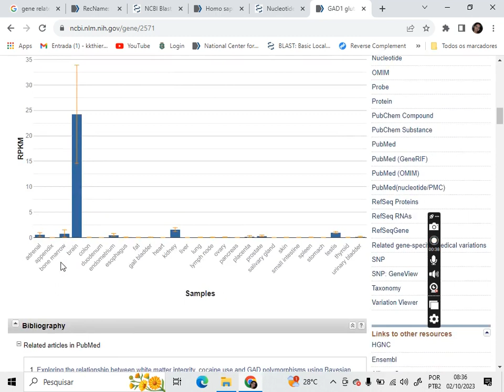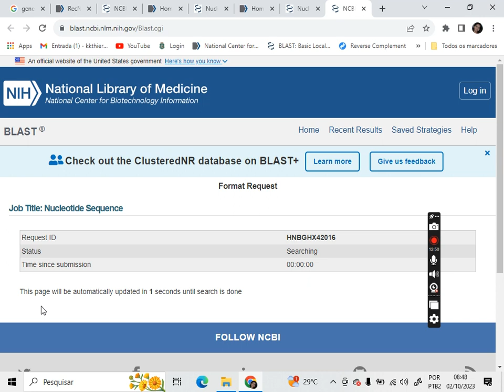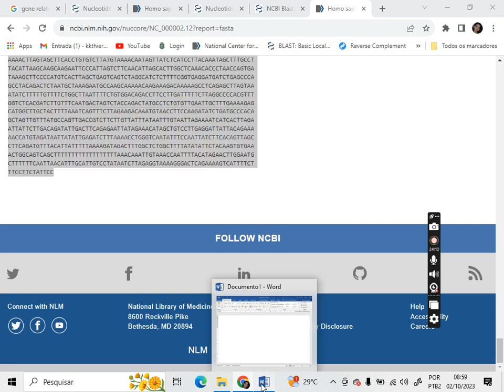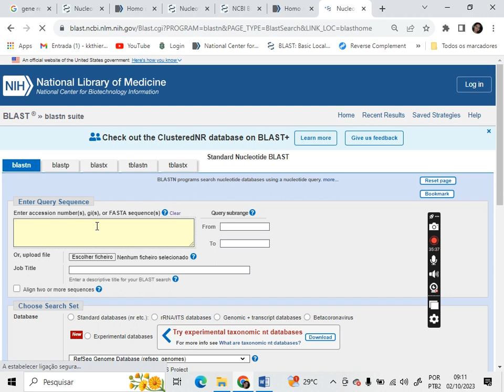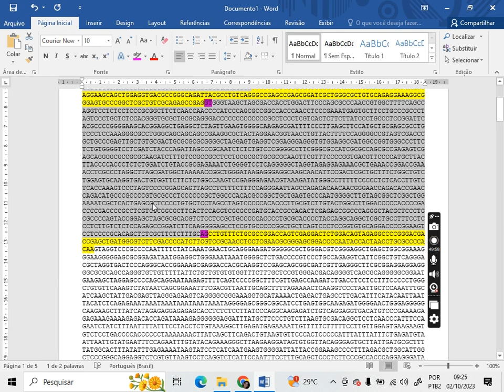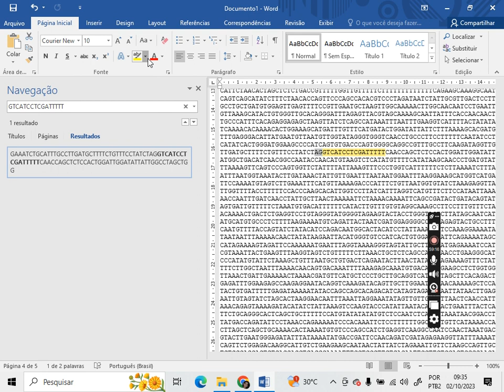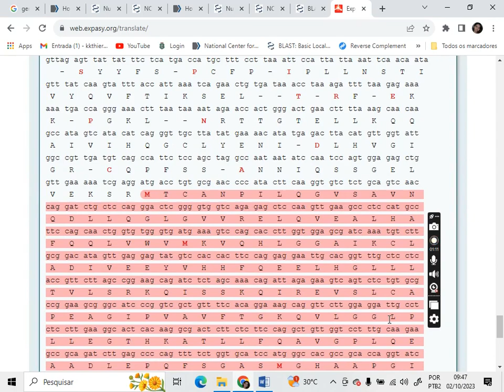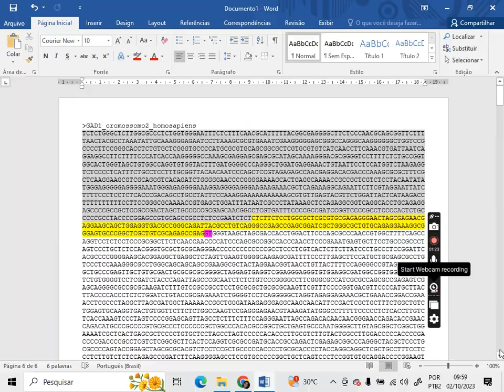Informática Médica - Anotação gênica in silico (parte 02)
Curso de Medicina da URCA